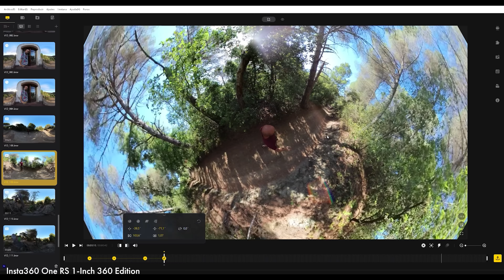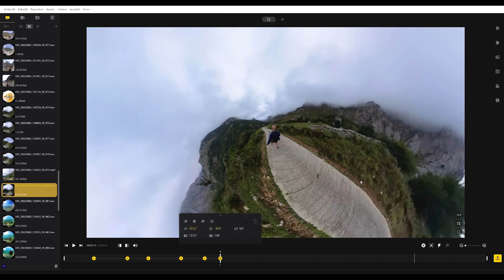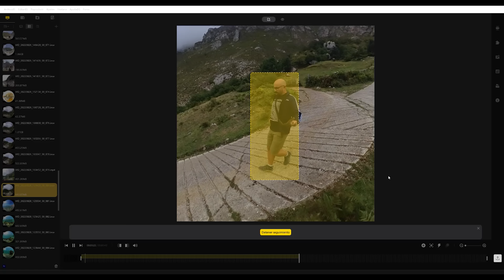Insta360 One X3: ¿la cámara 360 más fácil de usar del mercado?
Una vez más los amigo de Insta360 han confiado en Photolari para que os enseñemos su nueva cámara: la Insta360 X3. Así que hemos aprovechado los últimos días de vacaciones para probarla y os contamos en este vídeo cuales son sus novedades y qué podemos hacer con ella.

▶ Este vídeo forma parte de una colaboración entre Insta360 y Photolari